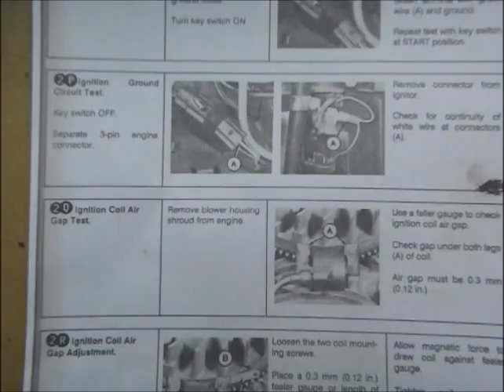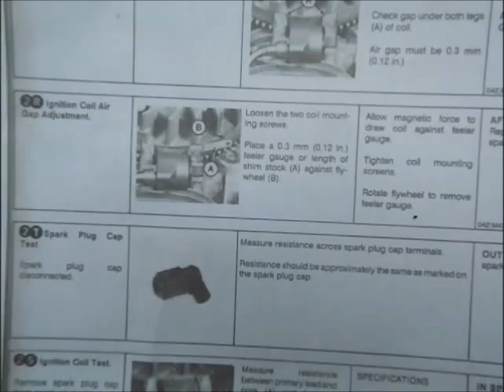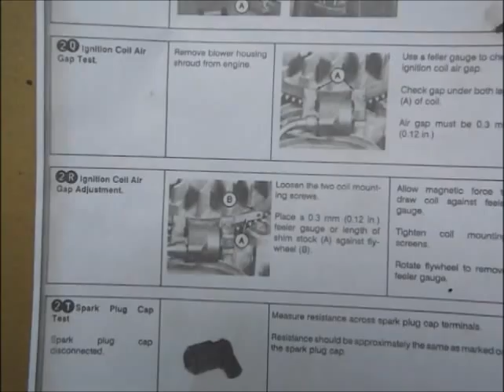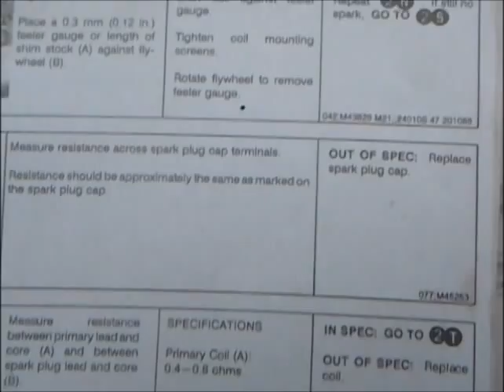TESTING A IGNITION COIL AND A IGNITER { SMALL ENGINE }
Always Smart To Test The Coil And The Igniter Before Replacing With New Ones. Cheaper This Way. Watch Over And Over To Be Able To Make Sure Its All Read Right.